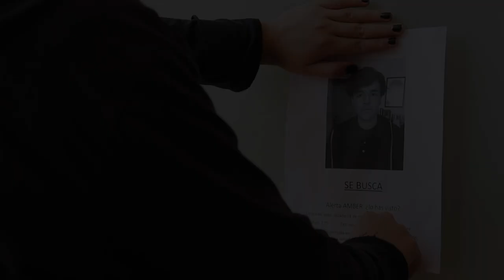Producción Estudiantil: NECROMANCIA